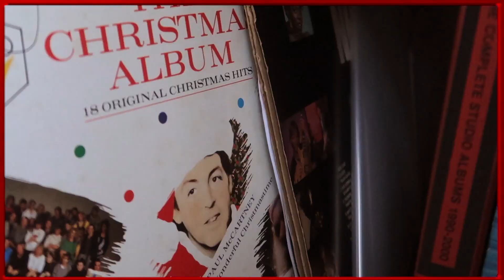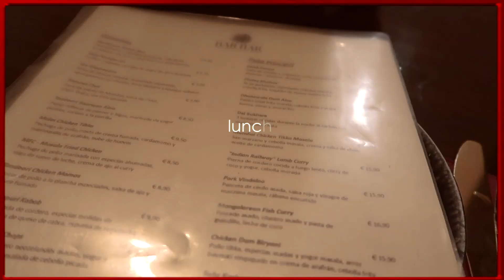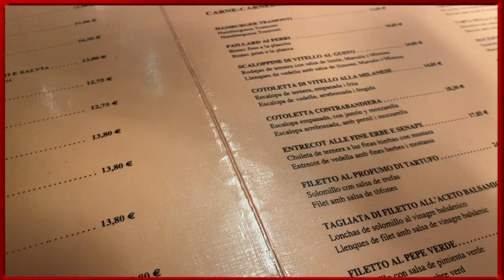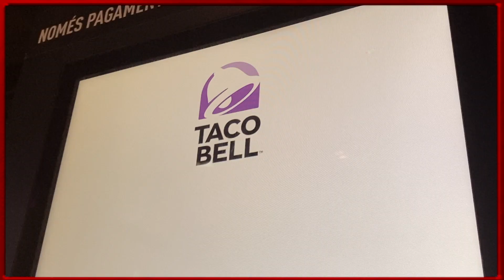vlogmas week 2 || christmas shoppingg!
VLOGMAS WEEK ONE: WEDNESDAY 6TH - SUNDAY 12TH